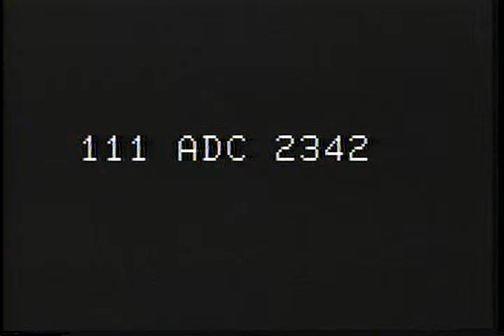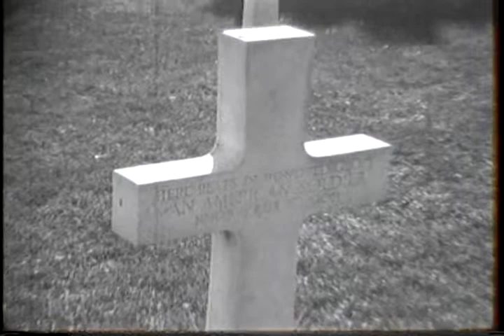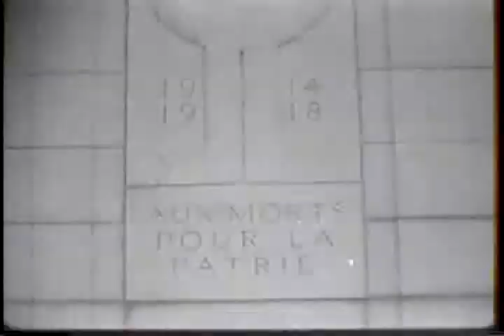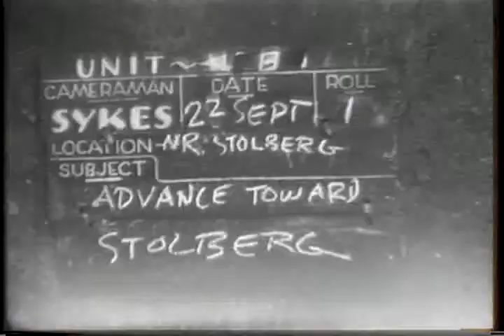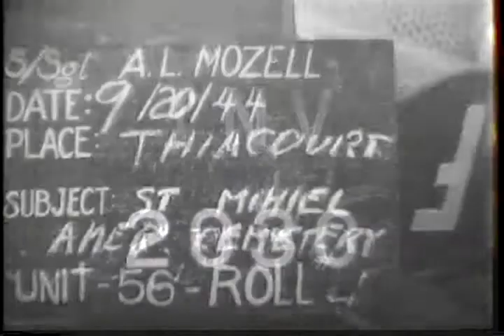CONGRESSIONAL INVASION OF FRANCE, PARIS, FRANCE ; SOLDIERS GRAVES OF WORLD WAR I, ST. MIHIEL AME...